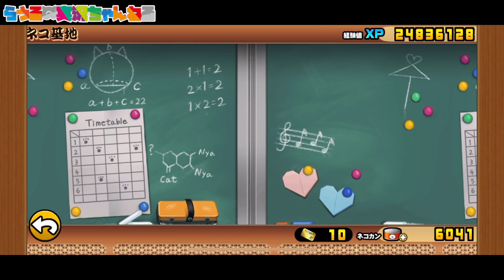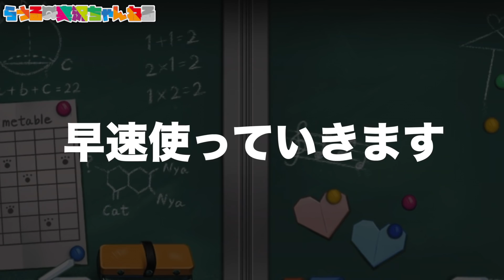【スマホ版サブアカ実況】あの激レアが欲しいので現在開催されているギガントゼウスをガチャっていきます！！まさかあのキャラが出るとは・・・・【にゃんこ大戦争】